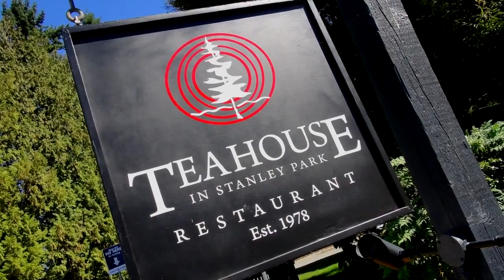The Teahouse in Stanley Park Wedding HD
A beautiful wedding at the Teahouse in Stanley Park featuring the horses and carriage of the Stanley Park Horse-Drawn Tours.